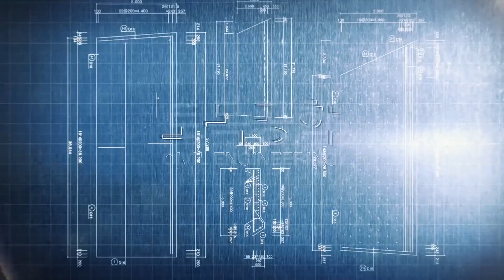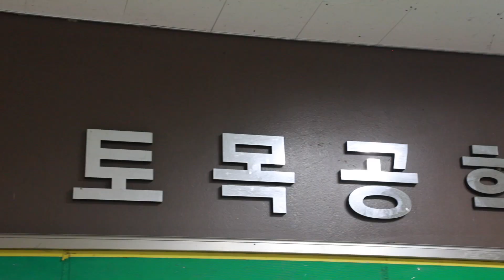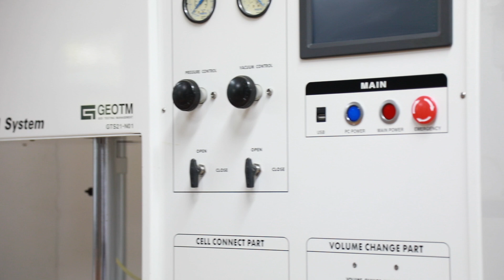토목공학과 홍보영상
(출처 : 대한토목학회 홍보영상. 00:00 ~2:43)

세명대학교 토목공학과에 대해 알고싶다면?  링크를 클릭하세요!

토목공학은 국민의 복지 문화생활을 위한 기간시설에 대한 조사, 계획, 설계, 시공, 관리를 전문으로 연구하는 공학 분야로 인간의 생활과 밀접한 관계를 맺고 있다. 하나의 토목 구조물을 완성하기 위해서는 대단히 큰 규모의 사회간접자본과 많은 시간 및 인력을 필요로 하기 때문에 자연히 사회성, 공공성이 큰 사업으로 타 산업에 파급 효과가 크다.
토목공학은 교량, 도로, 항만, 댐, 지하구조물, 원자력발전소, 공항, 지하철, 고속철도, 터널, 도시 및 교통계획, 간척사업, 재해영향평가 등 기간산업을 주도하는 모든 분야에 망라해 있으며, 대학의 전문교육을 통하여 국토개발과 보존, 토지 및 수자원의 최적활용, 도시 및 생활공간의 조성, 교통ㆍ문화ㆍ관광ㆍ위락시설의 확충과 국제 건설사업 요구에 적응할 수 있는 토목 기술인재를 양성하고 있다.
토목공학 교육은 구조물의 안전과 설계를 위한 재료 및 구조역학, 지반에 관한 공학적 문제를 다루는 토질역학 및 기초공학, 물의 원리를 배우는 수리학, 다양한 환경문제를 학습하는 환경공학, 모든 시설물을 건설하는데 기본이 되는 측량이론 및 실습, CAD, GIS 그리고 토목설계 등을 배우고, 토목 구조물을 계획하고 설계하는 데 필수적인 컴퓨터의 응용을 학습하게 된다.

취득 자격증
토목기사, 건설재료시험기사, 건설 안전기사, 측량 및 지형공간정보기사, 콘크리트기사, 교통기사, 수질환경기사, 응용지질기사, 도시계획기사 , 토목산업기사, 건설재료시험산업기사, 건설안전산업기사, 측량 및 지형공간정보산업기사, 콘크리트산업기사, 수질환경산업기사, 응용지질산업기사 등

졸업 후 진로
진학
일반대학원

진로
계획&유지관리 : 기술직공무원/정부투자기관
설 계 : 건설회사 설계부/설계회사
시 공 : 종합건설회사/전문건설회사
안전진단 : 안전진단 관련회사
보수보강 : 보수보강 관련회사
측 량 : 측량 관련회사/지형공간 관련회사
연 구 : 건설관련 연구소/대학원/해외유학

주요 개설교과
1학년
공업역학, 응용역학, 토목 CAD 및 실습

2학년
재료역학, 측량학, 교량공학, 유체역학, 콘크리트공학, 상하수도공학

3학년
토질역학, 철근콘크리트공학, 구조역학, 수리학, 응용측량, 토목시공학

4학년
지반공학, PS콘크리트공학, 전산구조해석, 하천공학, 지형공간정보학

기타
토목공학과는 주로 사회기반시설인 교량, 도로, 공항, 철도, 터널, 댐, 항만, 도시, 교통, 하천, 해양환경 및 상. 하수 처리 시설 등의 계획, 설계, 시공 및 유지관리에 필요한 이론과 기술을 지닌 전문 기술인을 양성하는 곳입니다.
토목공학과는 최고 수준의 명문대학교 출신의 전임교수진으로 구성되어 있으며, 학생 수준에 맞는 맞춤형 강의를 통하여 기초가 부족한 학생도 쉽게 이해하고 공부할 수 있도록 도와드리고 있습니다.
특히, 멘토링 지도 교수제 및 졸업한 선배와 재학생이 만나서 취업경험담 및 취업환경을 전달하는 취업특강을 실시하여 학생들의 취업 활동에 적극적인 지원을 아끼지 않고 있습니다.